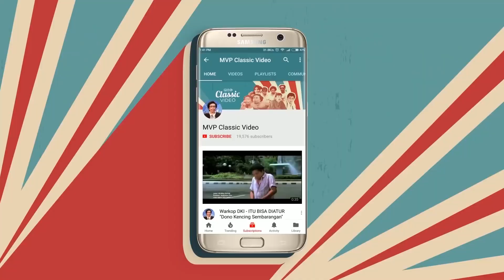Mimpi Kaya | Kapan Didalam Kapan Diluar Part 15